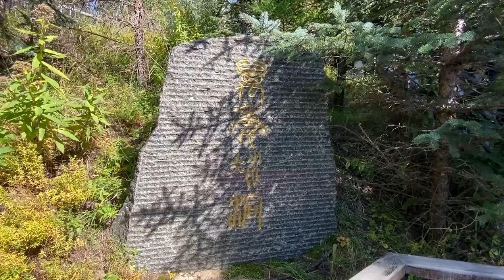300万年冰洞似水晶宫殿 距火山仅隔400米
时值初秋，暑热尚未褪去，在山西省忻州市宁武县海拔2800米的管涔山上，万年冰洞吸引着不少游客到访。冰洞形成于新生代第四冰川期，距今已有300万年的历史。9月18日，沿着万年冰洞前向下延伸的台阶，记者走入这座万年不化的水晶宫殿。冰洞洞口前的石阶上绿草成茵，步入洞口，气温骤降，马上进入到一片冰的世界。

万年冰洞内搭设有木阶，沿着木阶行走，冰柱、冰帘、冰瀑、冰笋、冰花、冰葡萄琳琅满目，这些神奇的天工之作随着灯光变幻，美轮美奂。冰洞腔体巨大，基本呈垂直桶状，现已开发近百米，越往深处，结冰越厚，且结冰期主要在夏季，冬季则是消融期。

令人惊奇的是，在距离冰洞南面约400米处，却有一座活火山。据史料记载，这里的火山从宋代就开始燃烧，已有1000多年的历史。沿着这一带山岭，有五座火山熊熊燃烧，火区直径十几米，周围是滚烫的砂石、赤土，寸草不生。

为何会形成这样的地质奇观？专家们的看法不一，有冰川运动说、空气对流说、地热负异常说、自身形状说等等，至今未达成统一意见。（屈丽霞 曹建国）